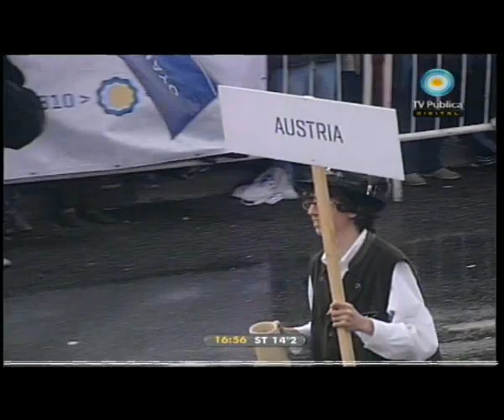Especial Festejo del Bicentenario - (parte 07 de 20)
Especial Festejo del Bicentenario - (parte 07 de 20) - Desfile de la integración: Colectividad árabe siria, Alemania, Bolivia, Austria, bulgaria, Corea, Colombia, Chile, R. Dominicana, R. Checa, Ecuador, China, Escocia, Dinamarca, Eslovaquia.